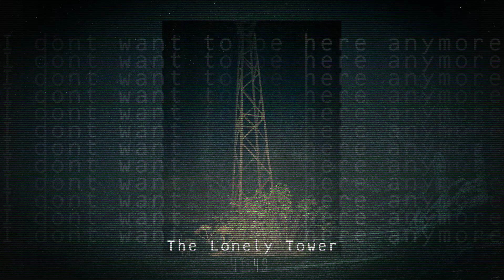The Lonely Tower